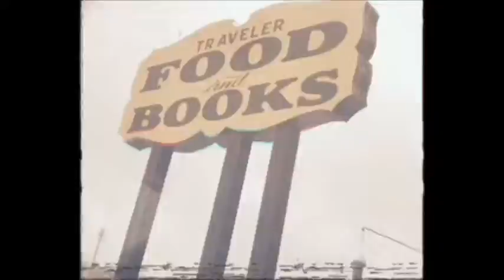hundreds of sparrows - blunderheart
this is a cover of a sparklehorse song over random footage from a recent road trip. thanks